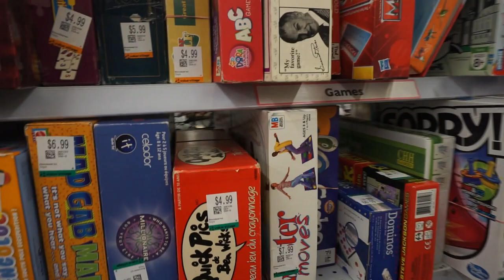Thrift with me + HUGE Thrift Haul | Day 3 of my Thrift Trip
Thrift with me in Courtenay!! Day 3 of my Thrift Trip I made it to Courtenay where I stopped at one thrift shop. From there went to my cute little Airbnb where I did HUGE thrift haul from the past 3 days!

My eBay Store

SHIPPING SUPPLIES
Packing Tape
Fragile Tape

SHOE CLEANING SUPPLIES
Nicest 32 Counts Magic Erasers Cleaning Sponges | 8 Pack
KIWI Black Shoe Shine and Shoe Polish Kit | 2 Tins, 1 Brush, 1 Dauber and 1 Cloth
JobSite Suede & Nubuck Leather Cleaning Brush
Angelus Easy Cleaner 8 Oz

Sony a6000
Joby TriPod
Sony ECMGZ1M.SYH Zoom Microphone
SanDisk 128GB Extreme Pro SD Card
Zhiyun Crane